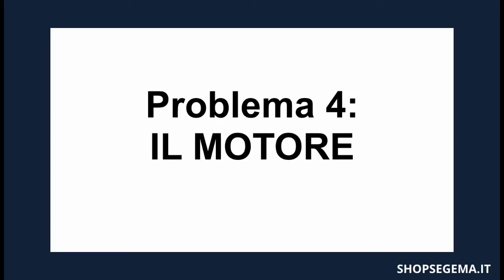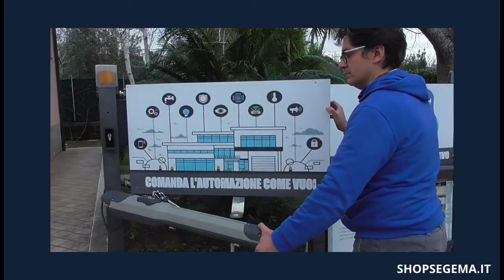I 5 problemi più frequenti se hai un cancello motorizzato (e come risolverli)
AIUTACI AD AIUTARTI!
 Se il video ti è stato utile:
- condividi i nostri video con un amico che potrebbe essere interessato.
In questo modo ci aiuterai a crescere per produrre sempre più contenuti per te.
Come sempre, ti ricordiamo che puoi trovare tutti i ricambi per il tuo automatismo NICE, FAAC, BFT, GIBIDI e PROTECO nel nostro shop
Grazie!

Le ante del cancello automatico si muono a strattoni? Il cancello ha poca forza? Il cancello si apre e si chiude da solo? L'anta si muove a scossoni? Il telecomando prende solo da molto vicino?
Questi sono solo alcuni dei problemi che puoi incontrare se ha motorizzato un cancello. In questo video esaminiamo insieme i 5 problemi più frequenti che puoi avere con un cancello automatico e come risolverli.

VUOI RICHIEDERE QUALCHE VIDEO PARTICOLARE?
SCRIVICELO NEI COMMENTI QUI SOTTO, IL PROSSIMO VIDEO POTREBBE ESSERE PER TE!